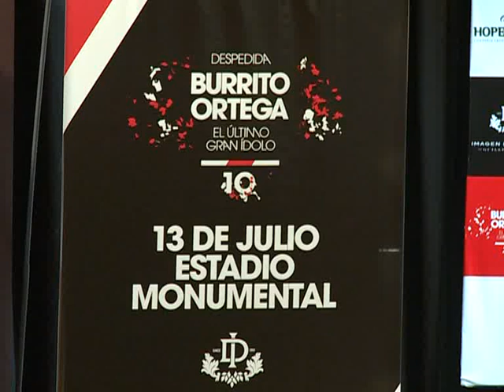Ortega: "Voy a cumplir el sueño de despedirme en el Monumental"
El crack de River Plate Ariel Arnaldo Ortega asumió hoy su ansiedad por el partido despedida de su carrera futbolística denominado "Gran Despedida `Burrito´ Ortega, el último gran ídolo" el sábado, a las 16.00, en el estadio Monumental.

"Estoy ansioso por el sueño de despedirme en el Monumental,

estos últimos días prácticamente no duermo porque imagino una

fiesta con un estadio repleto", indicó Ortega en conferencia de

prensa.

"Imagino que sentiré la misma sensación del día que debuté en

la Primera de River, seguro que voy a llorar, por todo el cariño de

la gente y pensando en todo lo que logré con esta camiseta", agregó

el `Burrito`.

"Va a ser algo espectacular, no puedo creer todo lo que se

generó por la demanda de entradas, lamentablemente mucha gente no

podrá asistir porque la capacidad está colmada", señaló el

delantero jujeño.

Ortega, de 39 años, debutó en River en 1991 y en sus tres

etapas en el club jugó 272 partidos oficiales. Marcó 65 goles y

ganó los torneos Apertura 1991, 1993, 1994 y 1996, los Clausura

2002 y 2008 y la Copa Libertadores 1996.

"Es muy fuerte escuchar que soy un ídolo de River, porque lo

califica el hincha que es quien más sabe del tema, me retiro con la

camiseta que amo y con la que mejor jugué", opinó.

El `Burrito`, que participó con el seleccionado nacional en

los mundiales de Estados Unidos 1994, Francia 1998 y Corea del

Sur-Japón 2002, jugó además en Valencia de España, Sampdoria y

Parma de Italia, Fenerbahce de Turquía, Newell`s Old Boys,

Independiente Rivadavia Mendoza, All Boys y Defensores de Belgrano.

Sobre su futuro, Ortega dijo: "Me gustaría ser técnico de

River, pero prefiero empezar trabajando con la divisiones

inferiores".

Entre los invitados más reconocidos estarán Enzo Francescoli,

Hernán Díaz, Javier Saviola, Leonardo Astrada, Ramón Ismael Medina

Bello, Javier Sodero, Leonardo Ponzio, Juan Pablo Sorín, Ignacio

Scocco y Roberto Ayala. En tanto, en las próximas horas se

confirmará si llega desde Brasil el otrora astro del Barcelona, el

goleador Romario.